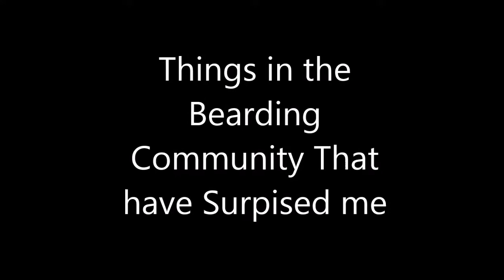Things That Have Suprised Me in the Bearding Community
This was a weird one to shoot. I know that every one has different experiences with product and interacting with people. This video is my experience with what has happened to me since i became a member of the bearding community.

Just want to say thank you to anyone who watched this, i know i babbled a bit, but its been a wonderful time so far, and i cant wait to see what comes next